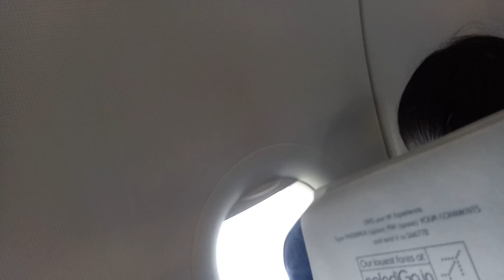Amarnath Yatra and Jammu Kashmir Trip - 2018. Nandeesh B.BShettar family(9)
My Life 16th dream come true. 😎🙏🙇
Amarnath and Jammu Kashmir trip with parents July 6th to 10th  2018